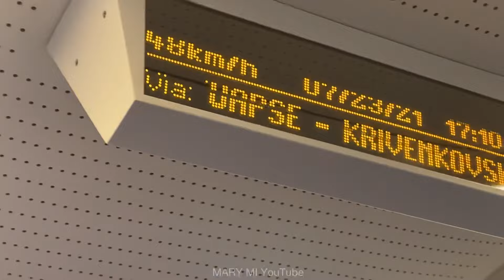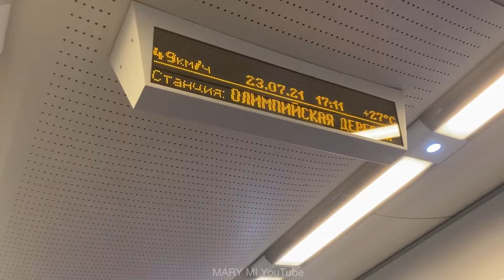FAMILY FROM RUSSIA🌴 LEAVING HOME! ELECTRIC SWALLOW / OLYMPIC PARK / SOCHI BEACHES / ADLER 2021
Hi all! Welcome! My name is Marina, I am a mother of two children. Our whole family lives in Russia. We shoot videos about beauty, health, motherhood, housekeeping, cooking, the secrets of family well-being and happiness; we make reviews of purchases, show our trips and entertainment! You will definitely find something useful for yourself, as well as be able to relax and get positive emotions! ❤️

SEE ALSO OUR NEW VIDEOS ABOUT HOLIDAYS IN SOCHI:

SOCHI PARK HOTEL / RESTAURANTS, CAFE / OVERVIEW OF THE TERRITORY / OLYMPIC PARK / SOCHI BEACHES / ADLER 2021 / LAZAREVSKOE

SOCHI PARK HOTEL🌴 REVIEW OF THE TERRITORY! 8 - 12 BODY 🌴OLYMPIC PARK / SOCHI BEACHES / ADLER 2021 / LAZAREVSKOE

SOCHI 2021🐬 ROAD TO THE SEA! COOL ROLLERCOASTER IN SOCHI PARK! SOCHI PARK HOTEL 2021🌴ADLER 2021

russia,
russian blogger,
russians,
russian family,
different russia,
life in russia,
holidays in russia,
house in russia,
city in russia,
friends from russia,
fashion in russia,
girl from russia,
man from russia,
woman from russia,
children from russia,
Lazarevskoe,
canteens by the sea
canteen prices,
food on the black sea,
lazarevskoe 2022,
sea,
storm,
waves,
embankment,
Cafe,
cafe prices,
barbecue prices on the sea,
Black Sea,
sochi,
big sochi,
review,
resort,
beaches of Lazarevsky,
vacation at sea,
weather,
news,
sea ​​weather,
lazarevskoe,
recreation park,
sea ​​entertainment,
tornado,
rain,
storm at sea,
housing by the sea
housing prices,
hotel,
guest houses by the sea
hotel Laza Hall,
hotels by the sea,
Lazarevsky street,
guest houses prices,
mary,